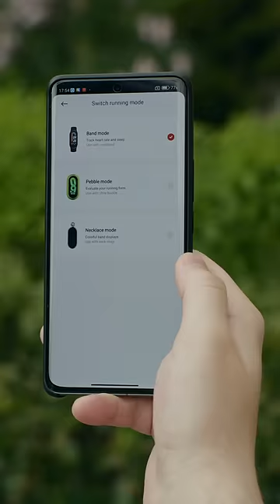Mi Band 8 на ногах, на шее + новый ремешок! Мини-обзор 🙂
Смотрим на новые аксессуары для Xiaomi Smart Band 8 — клипса на кроссовок для бегунов, подвеска-кулон для девушек и новый кожаный/тканевый ремешок!